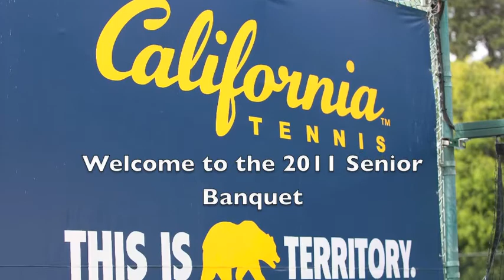CAL TENNIS 2011